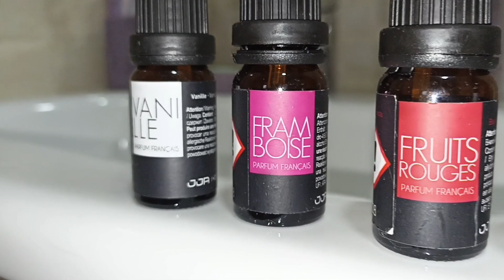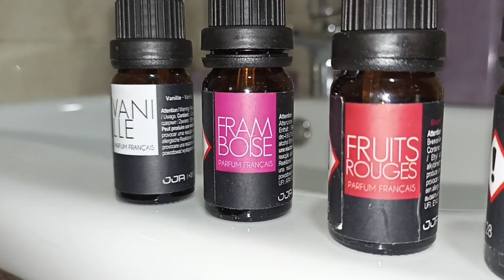وداعا رائحة الحمام الكريهة👌حيل لتعطير المرحاض لمدة طويلة💯 كيكة المقلة بدون فرن😱💪